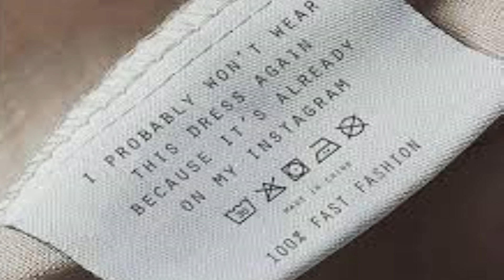FAST FASHION | AFRODITI TZIMA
Μπορείς να με ακολουθήσεις και στο Instagram @aphrodite_tzima

Κάποιες απο τις εταιρείες που ανήκουν στην βιομηχανία Fast Fashion:

Όμιλος Inditex: Zara,Pull&Bear,Massimo Dutti,Bershka,Stradivarius,Oysho,Zara Home,Uterque

H&M Group: H&M,COS,Weekday,Monki,H&M Home,Arket,Afound

Calzedonia S.p.A : Calzedonia,Tezenis,Falconeri,Intimissimmi,Signorvino,Agribel,HV LT.

Πηγές:
Clips used from the documentary: